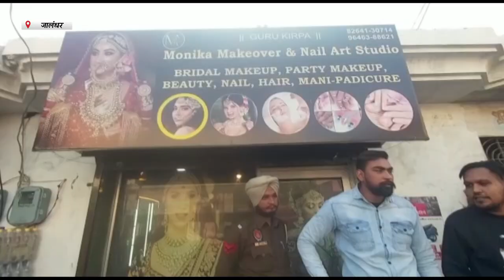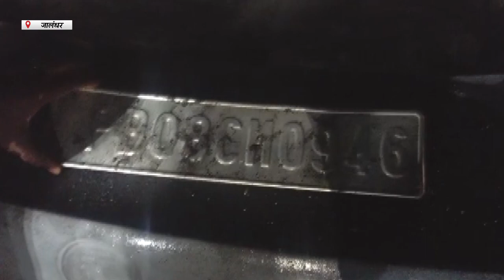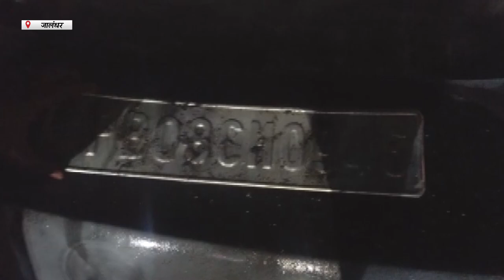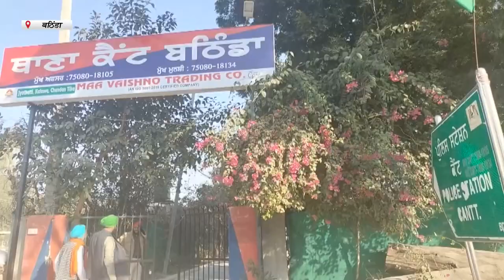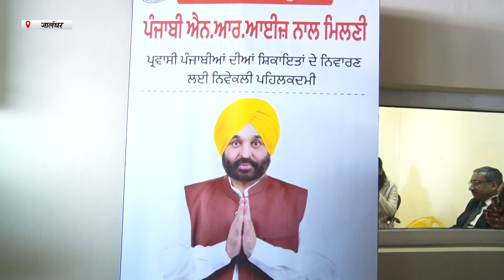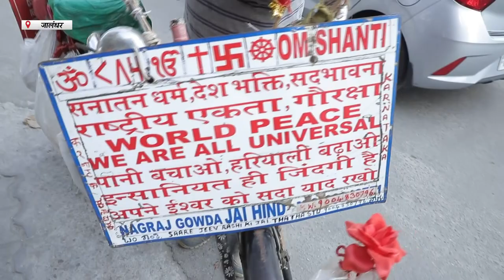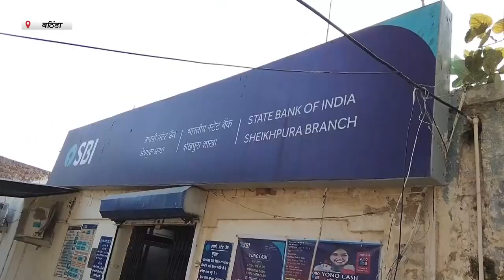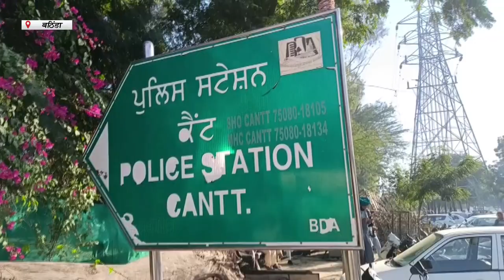Hulchul Prime Bulletin | 16 Dec 2022 | Hulchul TV